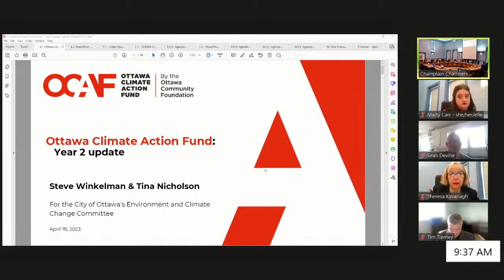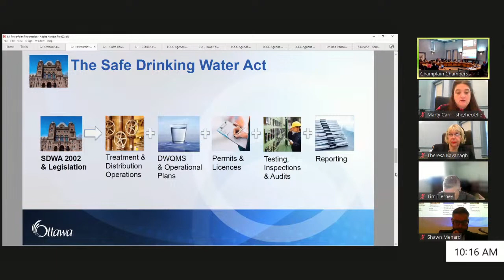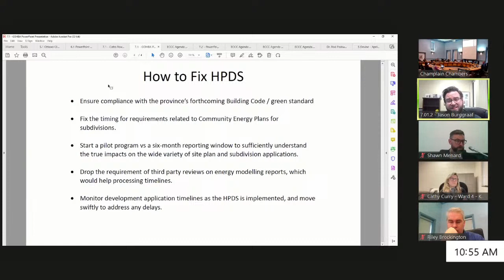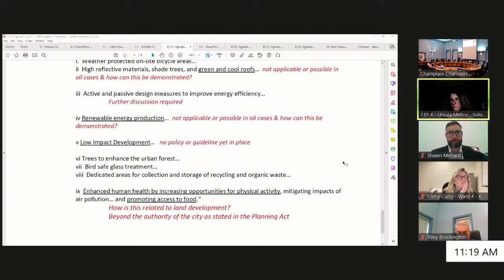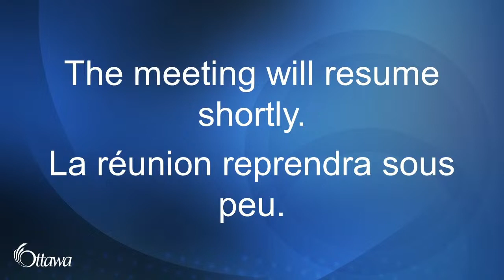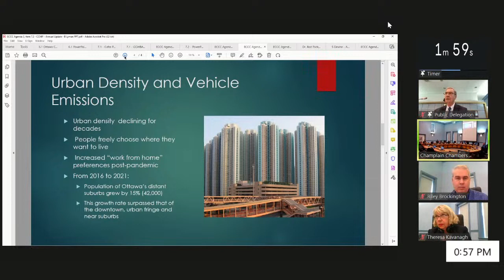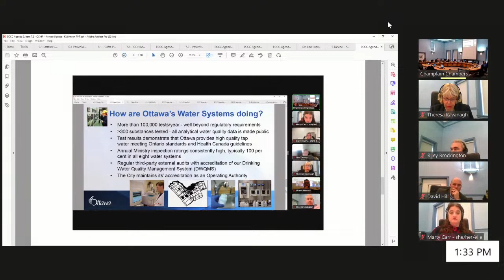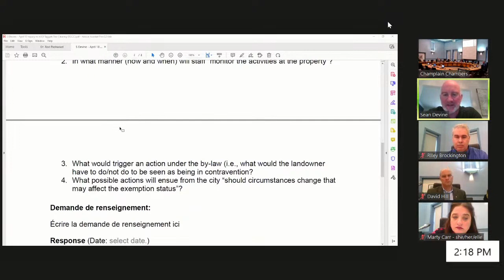Environment and Climate Change Committee - April 18, 2023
Environment and Climate Change Committee
Meeting #: 3
Location: Champlain Room, 110 Laurier Avenue West, and by electronic participation